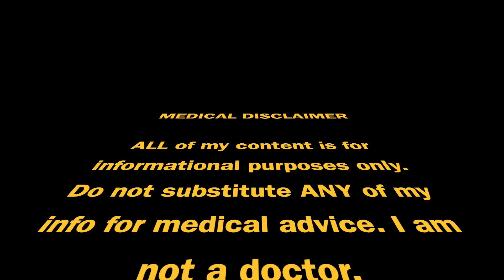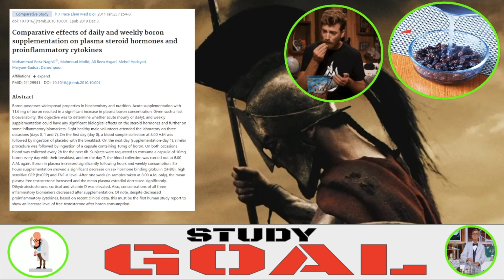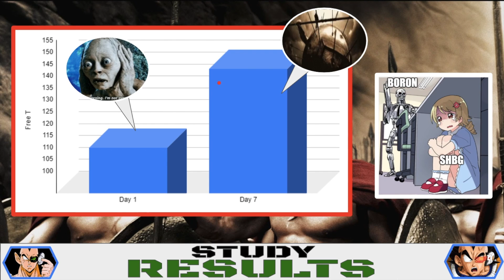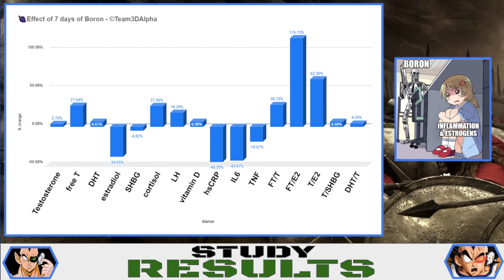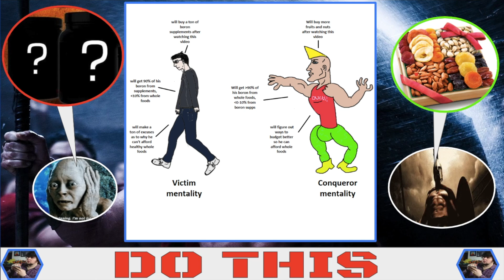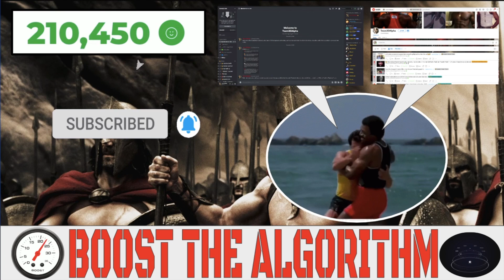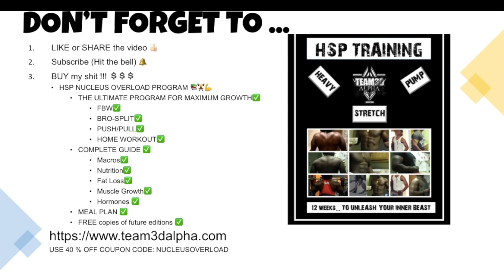Scientists gave boron to 8 men to boost testosterone, then THIS happened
Does Boron boost testosterone? does it increase free Testosterone?

⌚TIMESTAMPS
None yet